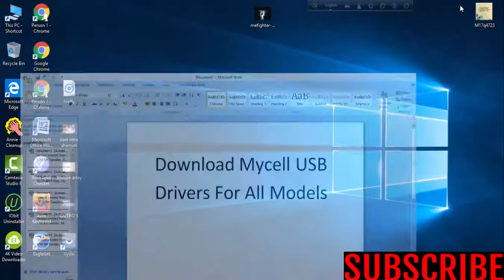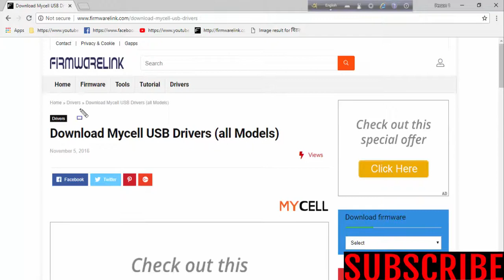Download Mycell USB Drivers For All Models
Download mycell USB Drivers [all models]